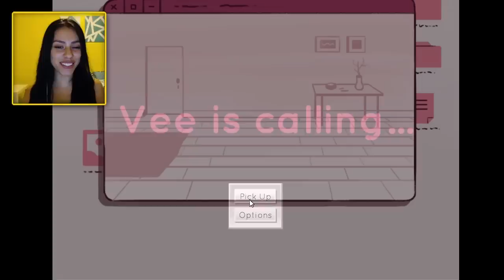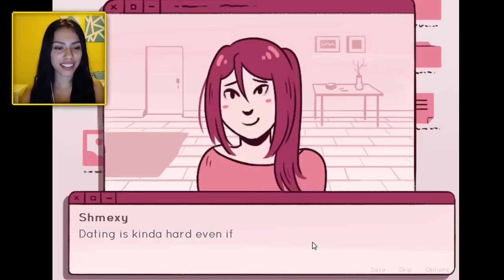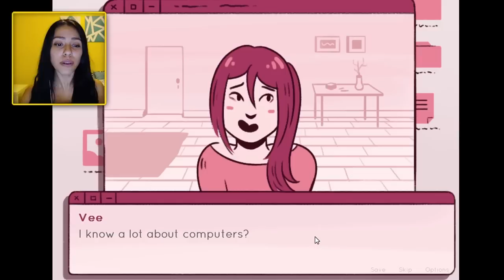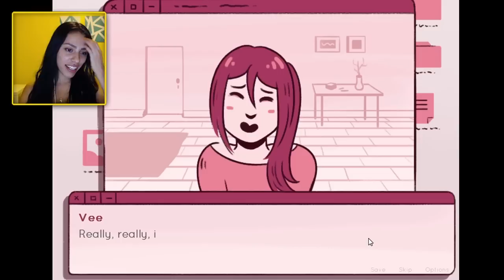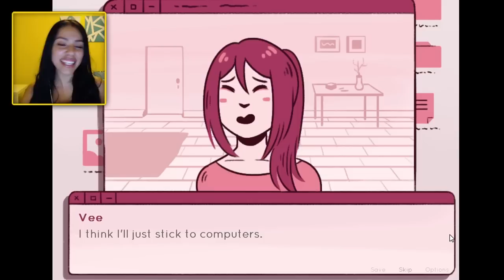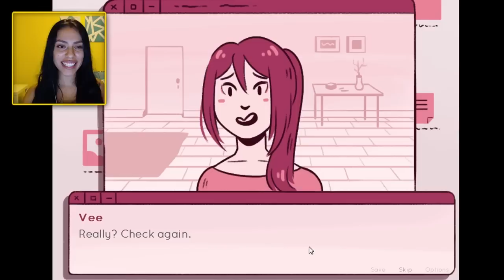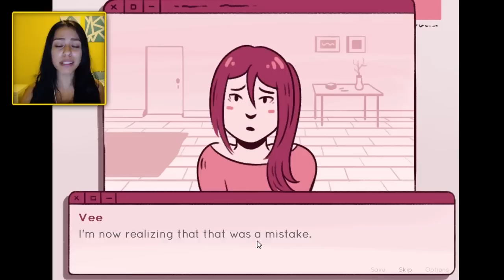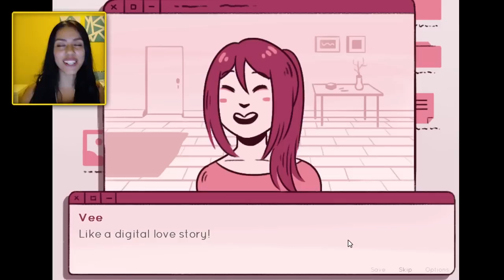ONLINE DATE DISASTER! - Vee is Calling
Vee is Calling - Online Date Disaster! Today we are playing a dating simulator where we meet a cute girl online named Vee! Are we getting catfished, are we dating a stalker, will we find love? We begin our online date. The online date is going great, but then things start getting weird. Vee is not who she is making out to be!

If you read this leave a comment saying

- ZaiLetsPlay